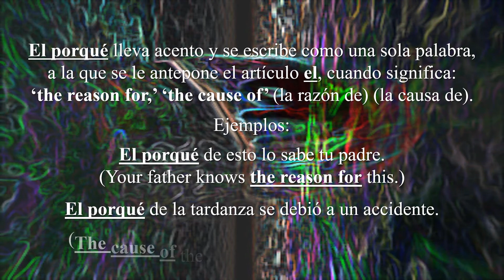Por qué Porque el Porqué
Mejora tu español con el inglés que sabes.
Improve your Spanish with the English you know.
Series: Brief Spanish Lessons // Serie: Breves Lecciones de Español